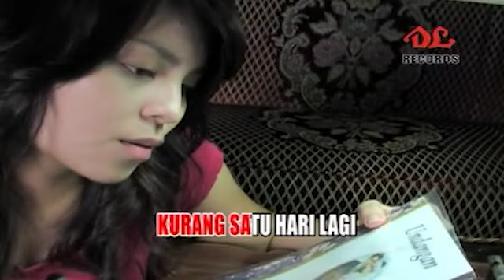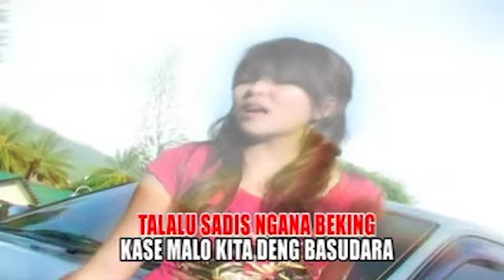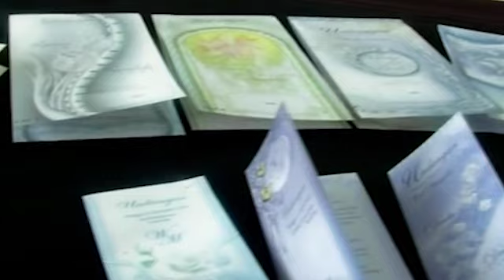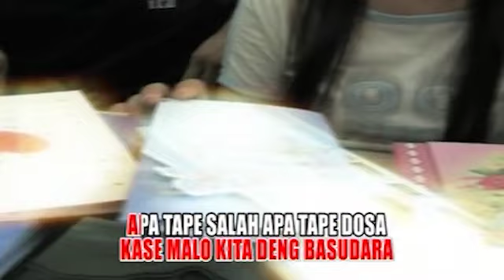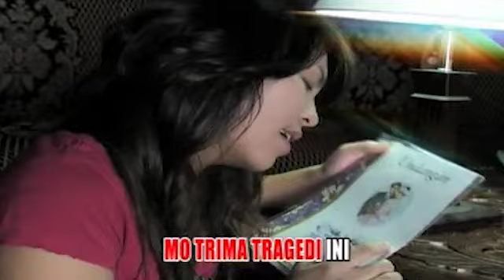Regina Karundeng - Undangan So Sejalang (Lagu Manado Populer)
Cipt : Demas Ohy

Lagu Manado, Lagu Manado Romantis, Pop Manado
Pop Nostalgia, Lagu Lawas, Regina Karundeng